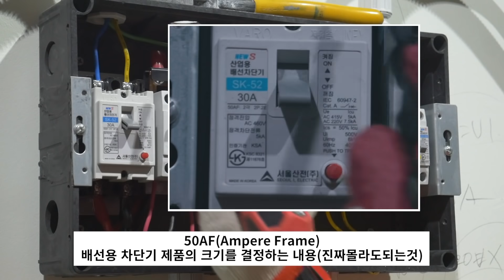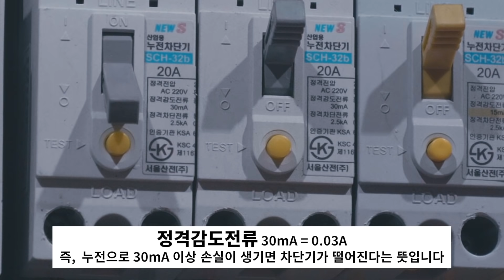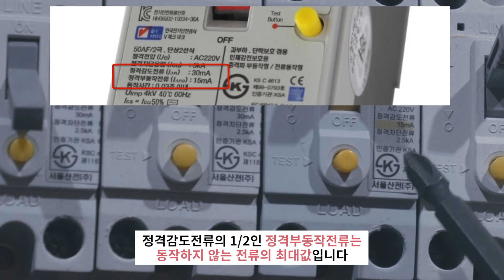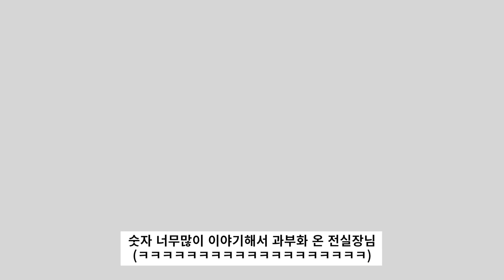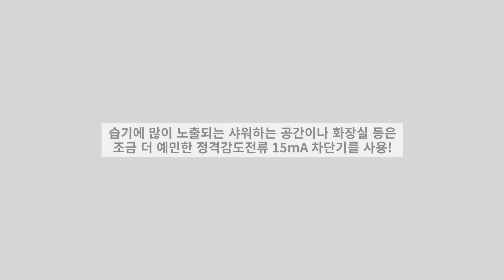전기차단기 교체하는 방법과 차단기에 적힌 글씨들이 의미하는 것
안녕하세요 폴라베어입니다

오늘 영상은 전기!
그중에서도 누전차단기 교체 입니다

집에서 고장난 누전차단기가 있을때
메인 차단기만 내리고 편하게 여러분들도
교체하실 수도 있습니다

교체하는 영상만 보여드리면 재미없잖아요
그래서
차단기에 써있는 모든 글씨들을 낱낱히 파헤쳐
설명해드리겠습니다